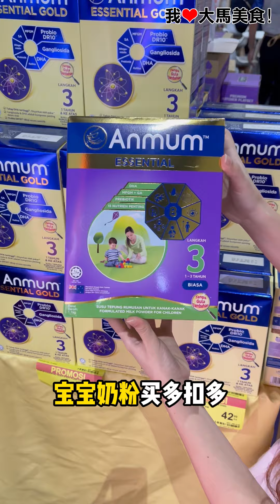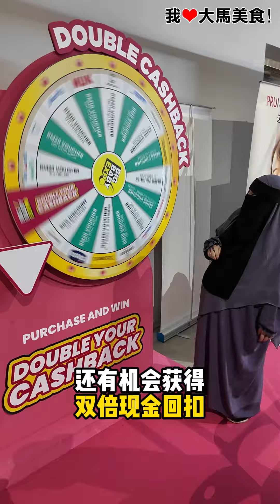【吉隆坡】BIG Baby Expo @ Mid Valley KL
✅ 宝宝用品只从RM1起🔥！1-5/5 一站式大型 BIGBabyExpo婴儿用品展 即将在#MidValleyKL 热烈引爆，每个人都有现金回扣，还有免费试用包等你来领取😍！

奶爸奶妈看过来😎！超大型、超劲爆BIG Baby Expo将在5月1日（三）至5日（日）一连5天在Mid Valley KL震撼引爆，现场超多宝宝用品都有前所未有的超级大优惠，还有各种好康等着你：

👶 免费试用包！
👶 每个人都有现金回扣，甚至还有机会获得双倍现金回扣！
👶 SSD- - Super Special Deals!
👶 免费赠品大放送！
👶 新品发布！
👶 RM1特别优惠！
👶 每个小时都有RM300幸运抽奖活动！
👶 免费清理消毒Stroller / Carseat！
👶 现场有亲切的员工帮你把货物拿到车上！
👶 免费打印照片！
👶 每个摊位都有独家优惠！
👶 Big Baby幸运抽奖，记得follow他们的社群平台！
*须符合条规

全部都是知名大牌，绝对可以放心购买，产品选择一应俱全，包括尿布、奶粉、婴儿车、汽车座位、玩具、吸奶器、婴儿沐浴用品、婴儿食品等，还能货比三家，保证买到最实惠的婴儿用品，赶紧Mark下1-5/5 ，和另一半一起冲去扫货吧🤩！

【BIG Baby Expo】
🚗 Mid Valley Exhibition Centre (MVEC), Kuala Lumpur.
📅 2024年5月1日（三）至5日（日）
⏰ 11am-9pm